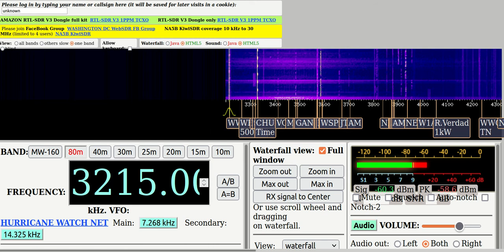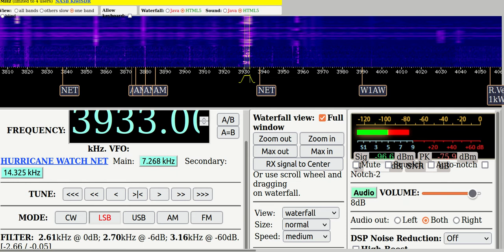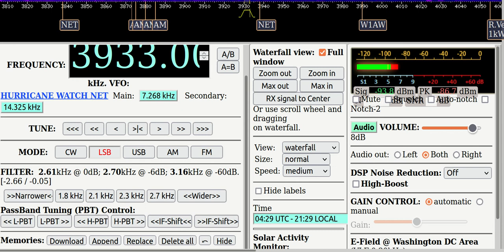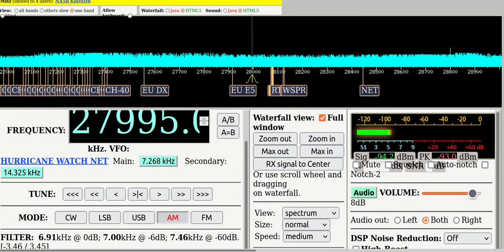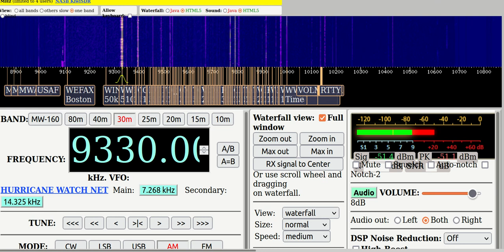Shot Wave Fascism Radio Pure Nazi K.K.K. threats against all People whom weren't Born White